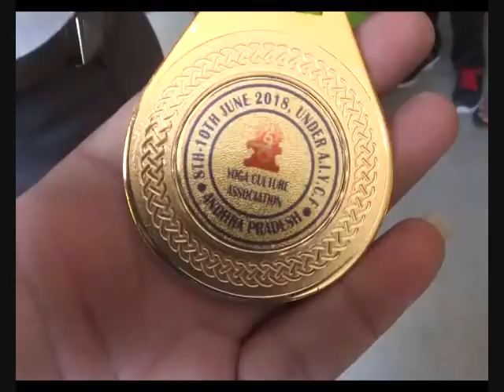गोहाना : - इंटनेशनल योगा चैंपियनशिप में निशु का भारत की टीम में हुआ चयन